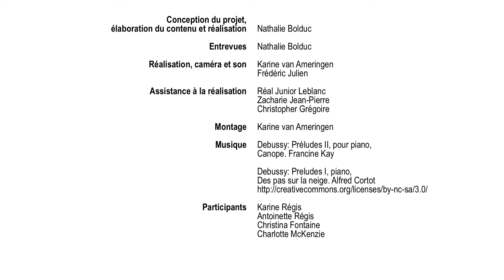Réflexions sur le résultat du test prédictif (Témoignage - Maladie de Huntington)